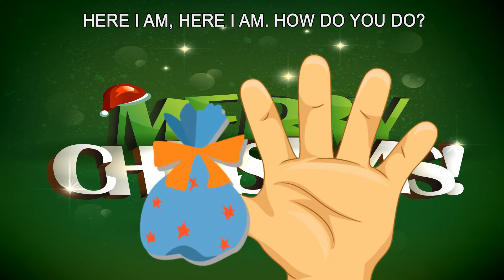Happy Christmas Finger Family Song | Nursery Rhyme Channel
Finger Family Song For Kids Best Collection Nursery Rhyme Full Playlist

Have Fun with Peppa Pig Finger Song Channel !